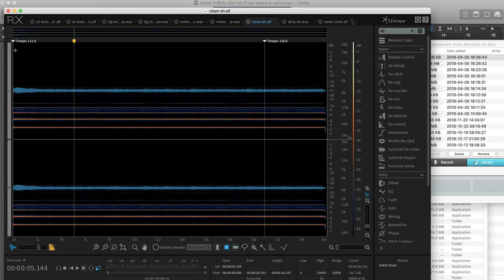Making of the “Norma Jeane Baker of Troy” Soundscape | IN THE WORKS | THE SHED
Composer Paul Clark built every sound in Norma Jeane Baker of Troy—from a musical note to a firework—out of Renée Fleming’s voice.  Between dress rehearsals, he shared insights into that fascinating process.

for more about Norma Jeane Baker of Troy, and to discover more original commissions ranging from hip-hop and dance to theater and sculpture.

It is 1964. An office manager has hired one of his stenos to come in at night and type out his translation of Euripides’s “Helen,” but his obsession with the recently dead Marilyn Monroe kidnaps the translation.

Norma Jeane Baker of Troy is a spoken and sung performance piece by poet, essayist, and scholar Anne Carson (“Eros the Bittersweet: An Essay;” “Autobiography of Red: A Novel in Verse;” “Nox;” “Float”), intimately and powerfully staged by Katie Mitchell, whom the Guardian calls “Britain’s greatest living theater director,” in The Shed’s 500-seat Kenneth C. Griffin Theater. Actor Ben Whishaw (“Skyfall,” “The Crucible on Broadway,” “Mary Poppins Returns,” “A Very English Scandal”) and soprano Renée Fleming (performances in international concert halls and opera houses; “Carousel” on Broadway; soundtracks for “The Shape of Water,” “Three Billboards Outside Ebbing, Missouri”) star in an exploration of the lives and myths of Marilyn Monroe and Helen of Troy—iconic beauties who lived millennia apart.

“The # MeToo movement has given us new ways to think about female icons like Helen or Marilyn Monroe, new ways to revolve the traditional male version of such events 360 degrees and find different, deeper sorrows there.” — Writer Anne Carson on the show’s main themes.